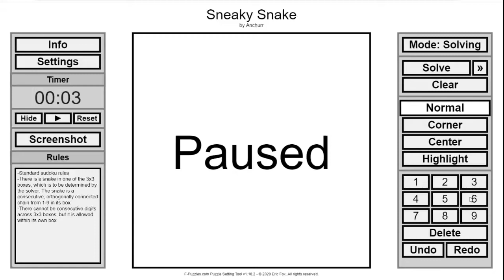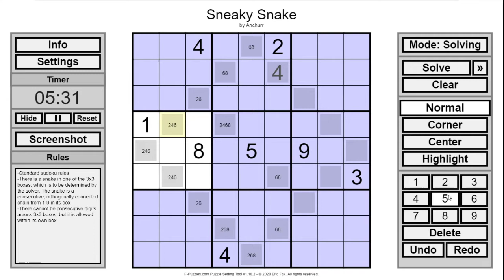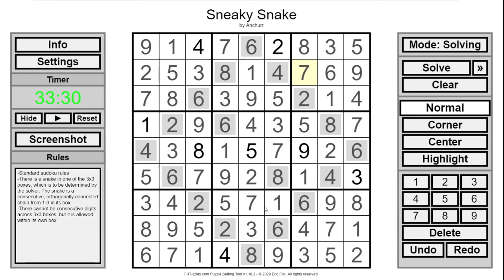Solving Sneaky Snake Sudoku by: Anchurr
really fun one, did a bit of a restart after a mistake but after that it was smooth sailing. The grey cells are all even and I start off the puzzle by figuring out which squares cannot be the snake.